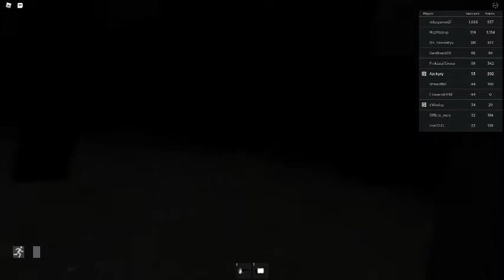Attempting to get Blood Hour 1 | The Rake Classic Edition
I played The rake in roblox and I joined a pro server and we are trying to get blood hour.